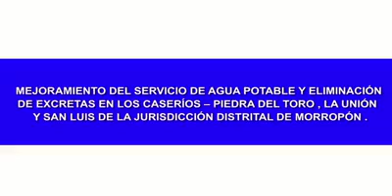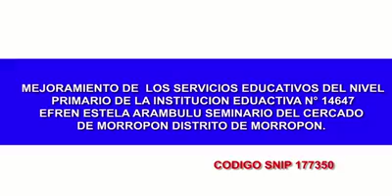18799842 305246966594671 5374984526780956672 n 10203513029743932